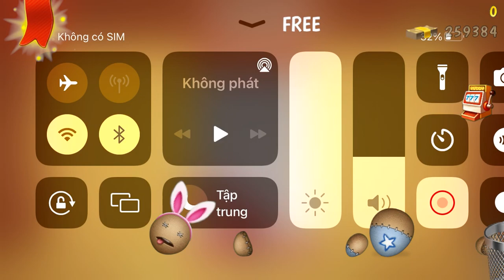The Compressor VS Spider Buddy - Kick The Buddy